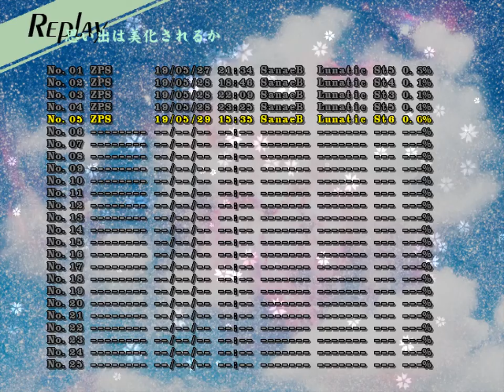UFO Lunatic Stage 6 301,870,220 1 Green